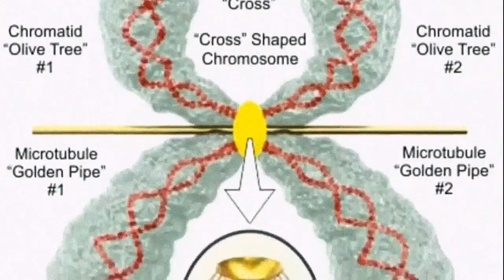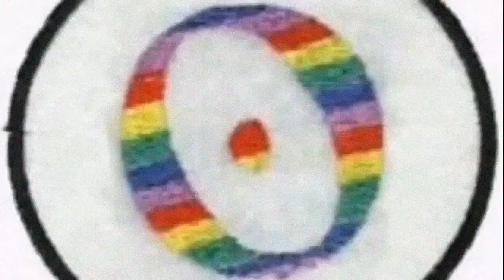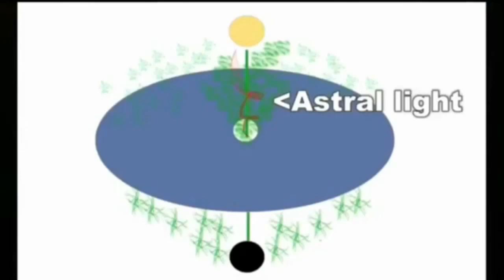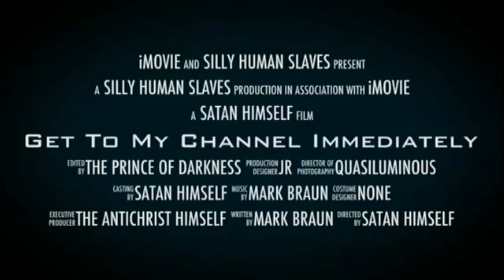The Garden of Eden is Located at the Center of the Flat Earth Plane - 144,000 HellBlazers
Wake up to the truth of reality.